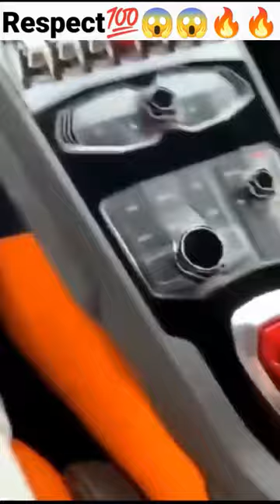Respect💯😱😱🔥🔥shorts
Respect🔥😱

shorts

shorts video amazing

reaction

top trending 2022 bayern munich

ind vs eng woman

kim kardashian

tottenham icc t20 world cup

cowin

anne heche

NBA

DMX

gabby petito

ytshorts

trendingshorts respect shorts

song

sport

free

youtube shorts

respect videos respect tiktok song

2pac remix

youtube app

youtube adsense

cash cow

youtube income youtube edit

respect videos tiktok

tiktok challenge

tiktok mashup

tiktok respect the drip karen tiktok video 2022 new

respect tiktok

respect tiktok version

digital marketing trendingproyt 2022 ringtone
tone new

tone

attitude ringtone

alone ringtone

music ringtone

film ringtone

best ringtone for boys ringtone for android

song ringtone

funny ringtones

bgm

vip ringtone

ringtone bgm ringtone dp

ringtone

yt shorts

misterbin

rowan atkinson

mr bin

mr bean funny videos comedy video

mr.bean
mrs bean

funny videos

pranks

funny moments

ms bean

mr.bean

bean

mister bin

mister bean

makaveli tupac

2pac makaveli tupac makaveli

makaveli album

2pac albums

makaveli makaveli motivation

2pac - power & respect 2022

dj galil

galihd remix

galil 2pac

galihd gangsta sh!t

nozzy e

thug theory

2pac live

enter makaveli dj mimo

tupac shakur

new 2pac 2pac 2022

tupac 2022

west coast

mix

rap

hiphop

hd
hd

Х

hq

best

banger

how to start a blog 2pac shakur

tupac

online marketing inshot music

new ringtone

best songs no coppyright respect video

sigma rule ringtone indian army respect

finance

top 10 respect backround song

roberto blake respect channel

respect club

website traffic

respect viral

respect trending

respect status

respect video

respect clips

comedy movie

comedy shorts

comedy

funny funny

funny movie short video funny movie short

funny movie

funny shorts

youtube seo

short

teach good

awareness

girl jeans

young girl

lesson learnt

amazing videos virals videos

motivation kindness

great act

good people

humanity girls

boys

bus stop

women awareness. women safety

social awareness

motivational video

respect women upload

video phone camera phone

sharing

tubebuddy

women_respect tiktok

girls_respect video

funny pranks

pagal m10